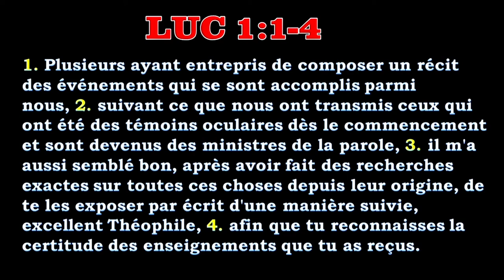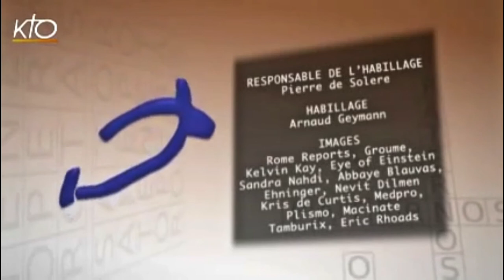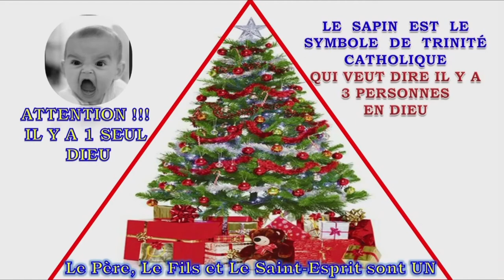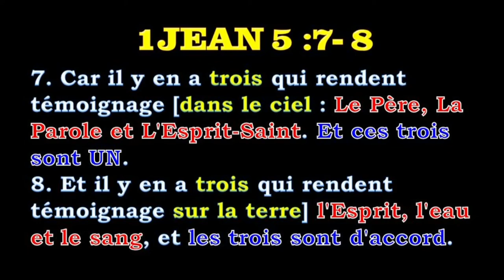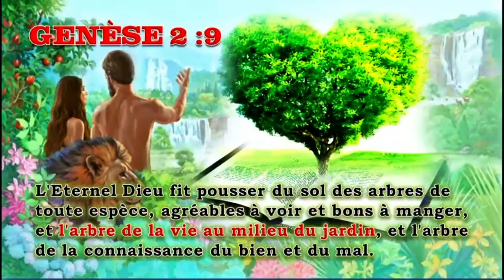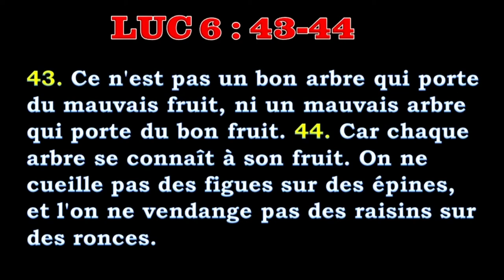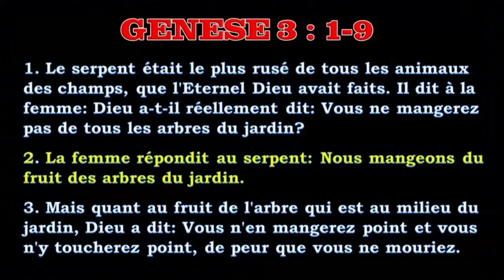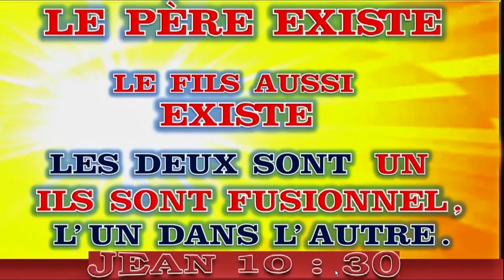LE SAPIN DE NOËL ET SES MYSTÈRES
LE SAPIN DE NOËL ET SES MYSTÈRES, Le sapin représente L' ARBRE DE LA CONNAISSANCE DU BIEN ET DU MAL DU JARDIN D' EDEN, cette vidéo nous révèle les origines et les explications cachées, de chaque élément utilisé lors de la fête de noël, par exemple le sapin, les guirlandes, les décorations, les pommes rouges, les cadeaux, les lutins, etc...ces explications commence dans le jardin d’éden devant l'arbre de la connaissance du bien et du mal, là o'u le diable avait trompé Adan et Ève. Suivez l'histoire, c'est très très intéressant. Merci